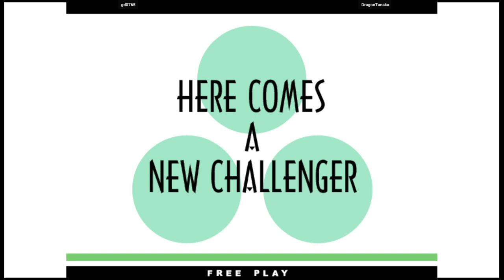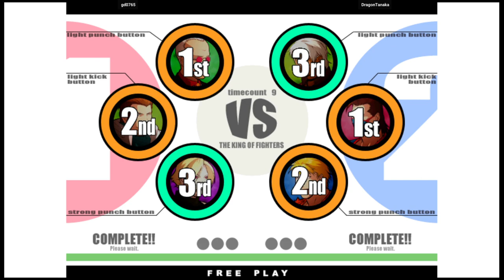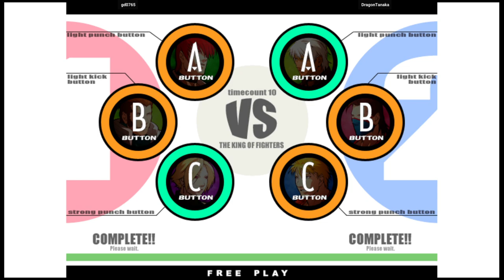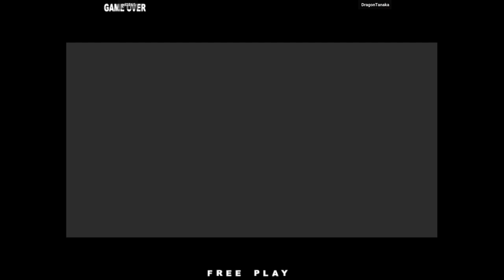KOF XI - gd0765 VS DragonTanaka | 🇰🇷🇯🇵 Fightcade2